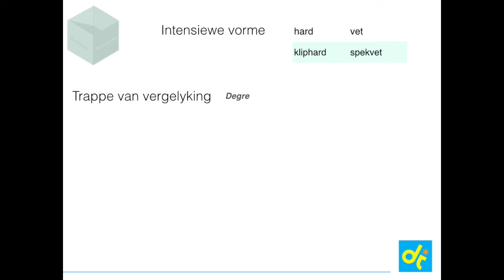WS 5.2.2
DanieTeach interaktiewe webwerf vir Graad 5 leerders.